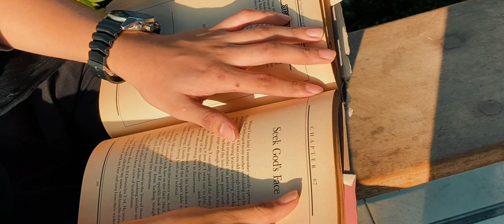el filibusterismo trailer ( grade 10 st. paul )